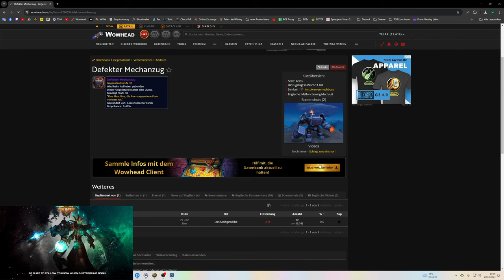Mount Guide #405: [Steingewölbemechanzug]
Amazon (Games):

♦ Bildschirm:
32" (81,28cm) LG Electronics UltraGear 32GP850-B schwarz 2560x1440 1xDisplayPort 1.4 / 2xHDMI 2.0

27" (68,58cm) Gigabyte Curved G27QC schwarz 2560x1440 1x DisplayPort 1.2 / 2xHDMI 2.0

1000 Watt be quiet! Pure Power 12 M Modular 80+ Gold

Stand 10/23